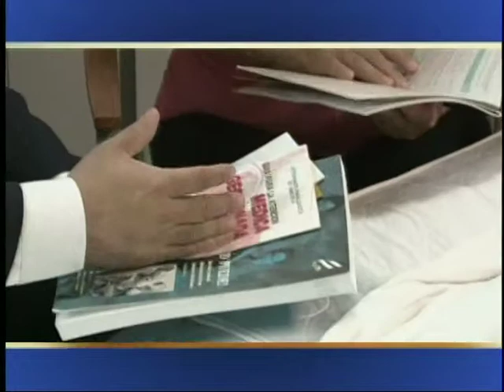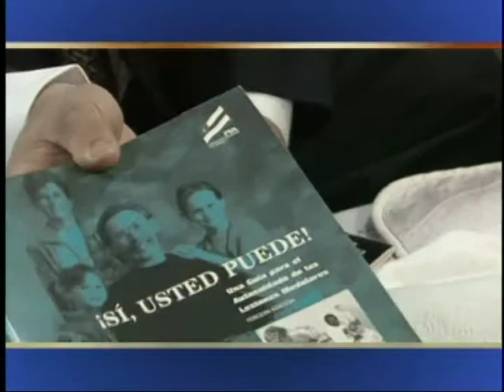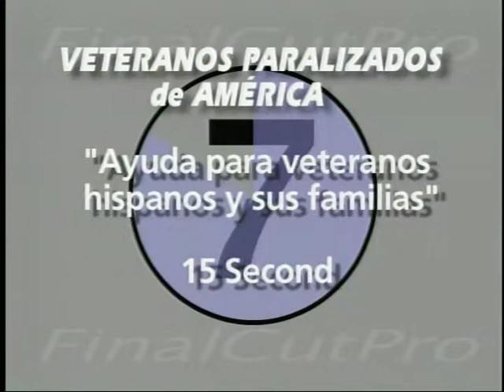Paralyzed Veterans of America member Roberto Cruz